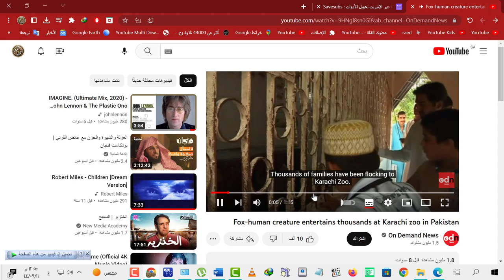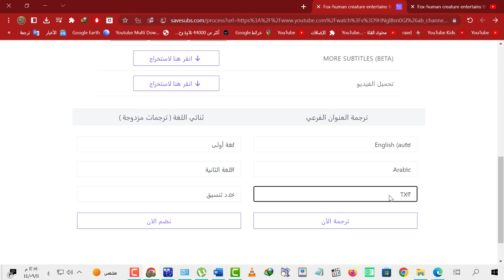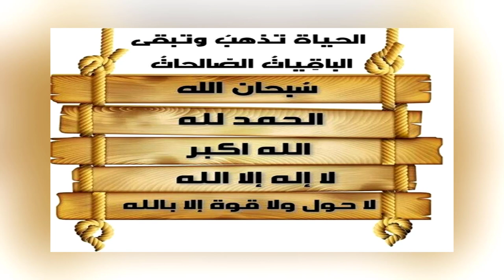كيفية تحميل وتنزيل وسحب الترجمة وتحويلها الى اللغة العربية من مقاطع اليوتيوب بصيغات مختلفة ترجمه مصر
رابط الموقع

كيف شلون ازاي طريقة تحويل ترجمة اللغة العربية تنزيل تحميل رفع مقاطع يوتيوب مقطع على اليوتيوب سحب انزل احمل مقطع على اليوتيوب باللغة لغات الإنجليزية الفرنسية كل اللغات دعم بصيغات مختلفة التراجم التعريب عربي ترجمه الترجمه مترجم مقطع بصيغة صيغ صيغة حدد تنسيق SRT TXT VTT ASS STL SBV SUB LRC SMI XML SSA DFXP TTML JSON
kayf shilun azay tariqat tahwil tarjamat allughat alearabiat tanzil tahmil rafe maqatie yutyub maqtae ealaa alyutyub sahub ainzil aihmil maqtae ealaa alyutyub biallughat lighat al'iinjliziat alfaransiat kula allughat daem bisighat mukhtalifat altarajim altaerib earabiun tarjamah altarjamuh mutarjim maqtae